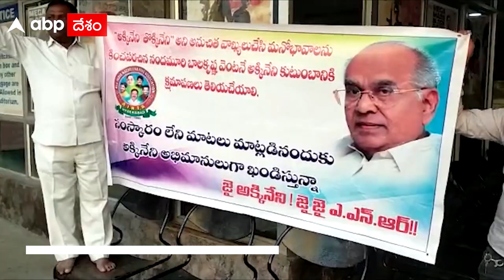Nandamuri Balakrishna On Akkineni : అక్కినేని వివాదంపై వివరణనిచ్చిన బాలకృష్ణ | DNN | ABP Desam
వీరసింహారెడ్డి సక్సెస్ సెలబ్రేషన్స్ లో అక్కినేని పై చేసిన కామెంట్స్ కాంట్రవర్సీ కావటంతో బాలకృష్ణ వివరణ ఇచ్చారు. నాగేశ్వరరావు గారంటే తనకు అభిమానం ఎప్పుడూ ఉంటుందన్న బాలయ్య...అక్కినేని ఎప్పటికీ తనకు బాబాయే అన్నారు. ఫ్లో అన్న మాటలను వ్యతిరేకంగా ప్రచారం చేయకూడదన్నారు.